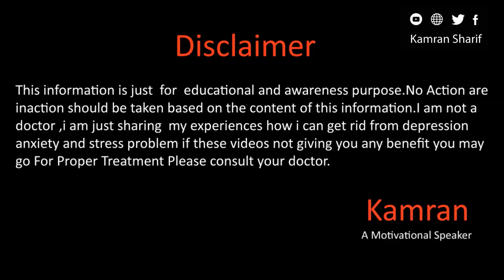Morning Affirmations By Kamran Sharif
Hope you will be doing fine there in this video we talk about the affirmation how you can do affirmation and get whatever you want to achieve in the life there are few basic ways of affirmation but most of the time people use it wrongly in this video i am sharing that ways where i used this affirmation and got they success so more details please watch the video and dont forget to subscribe our channel.

Why Depression Happens In اردو हिन्दी